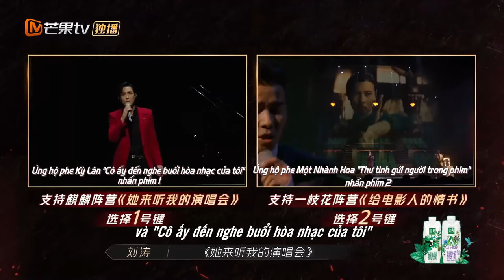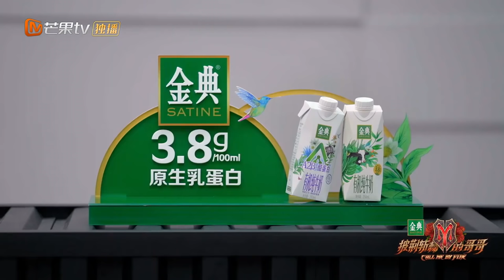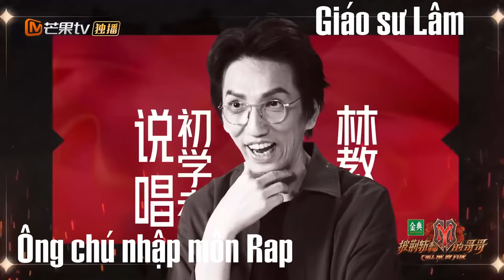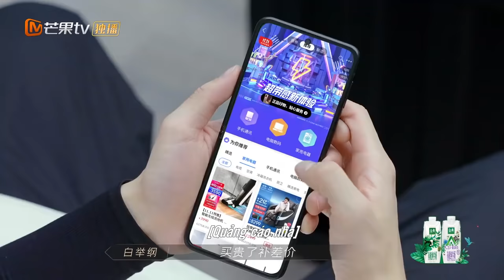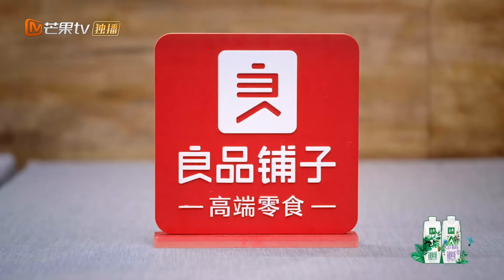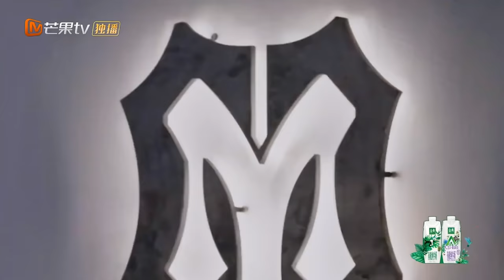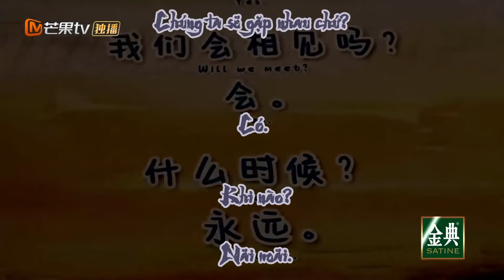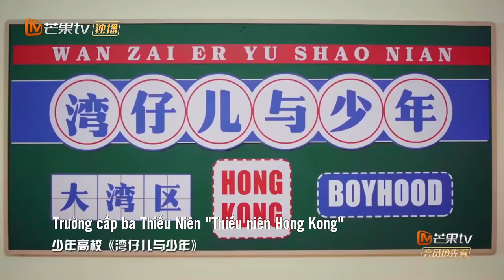【FULL】Anh Trai Vượt Mọi Chông Gai -11.2 | MC HotDog, Trác Ca đối đầu; 3 anh trai chia tay sân khấu.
🎼See You Again - Lâm Chí Huyền, Trần Huy, MC HotDog, GAI Chu Diên, Bạch Cử Cương
🎼Nếu Còn Có Ngày Mai : Huỳnh Quán Trung, Triệu Văn Trác, Trương Kỳ, James, MC Jin

🎤32 Anh Trai: Huỳnh Quán Trung, Lâm Chí Huyền, Trần Tiểu Xuân, Tạ Thiên Hoa, Lâm Hiểu Phong, Trương Trí Lâm, Lương Hán Văn, Triệu Văn Trác, Trần Huy, Hoàng Chinh, Trương Tấn, Hồ Hải Tuyền, Ngôn Thừa Húc, MC HotDog, Trương Kỳ, Âu Dương Tĩnh, Lý Vân Địch, Ngao Khuyển, Lý Thừa Huyễn, Lưu Đoan Đoan, Doãn Chính, GAI Chu Diên, Trương Vân Long, Lý Thù Hàm, Lưu Thông, Ricky, Cao Hãn Vũ, Mak Henry, Lưu Gia, Lý Hưởng, Bạch Cử Cương, Bridge.